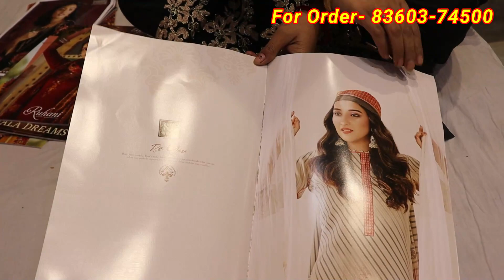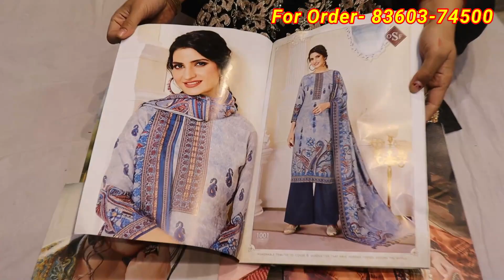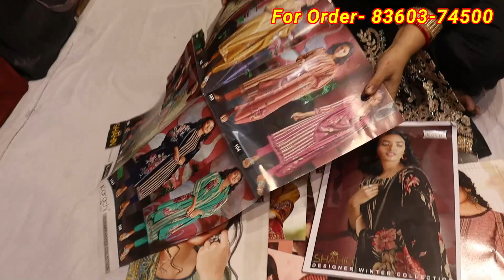Designer Suits | Winter Suits | Party Wear Suits | Pashmina Suits | खरीदें Wholesale Price में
gear links/flipkart

Shop address

Vishal Suit kucha No 10

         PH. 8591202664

searching Tags

ludhiana
ludhiana market

ludhiana
ludhiana market
gaisala road
gausala road
madhopuri market
ludhiana city

ludhiana kapda
cloth market
velvet
welewt suit

ludhiana gaushala

Keshav corner
ladis sweter